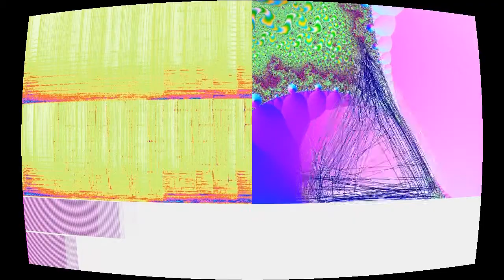Moon Full of Milk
“Moon Full of Milk” by Howdy Persephone